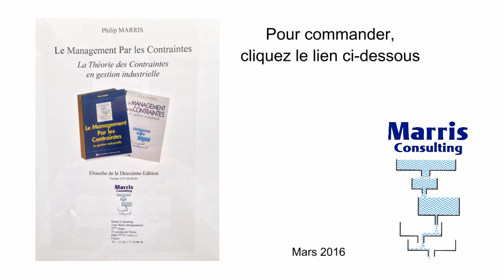"Le Management Par les Contraintes": le livre de Philip Marris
Philip Marris présente son livre, Le Management Par les Contraintes.
La première version est parue en 1994 et n'est plus disponible à la vente. En attendant la parution prochaine de la version réactualisée, Philip propose une version intermédiaire à commander ici :